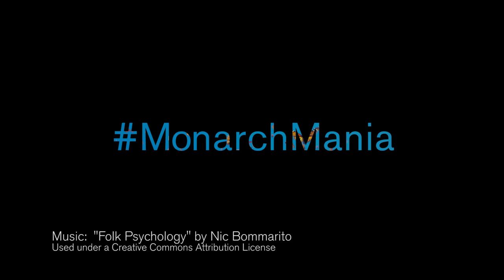Monarch butterfly chalk art time lapse video at Cincinnati Museum Center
Watch a beautiful monarch butterfly emerge on the sidewalk outside of Cincinnati Museum Center! This chalk art by artist Jesse Kramer was inspired by Museum Center's OMNIMAX film "Flight of the Butterflies," showing through June 30, 2013. Trailer, tickets and show times